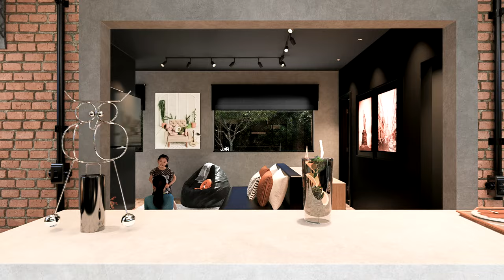COUNTRY HOUSE WITH POOL - INDUSTRIAL STYLE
This idea of a house project, in the Industrial Style, has a concept of a high house, but without construction below, making the covered garage the projection of the house itself. In this house concept, it is like living in a two-story house, with an elevation for better ventilation of the environments, but without the costs of a two-story house.